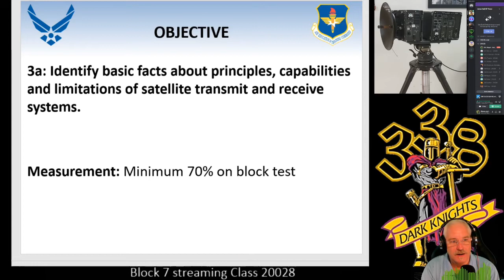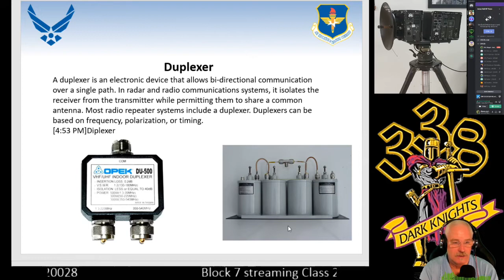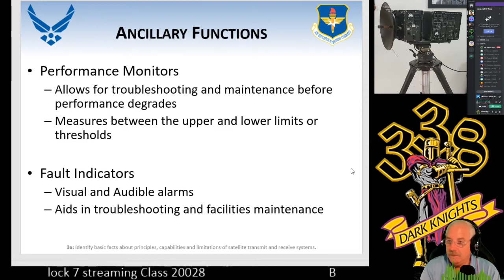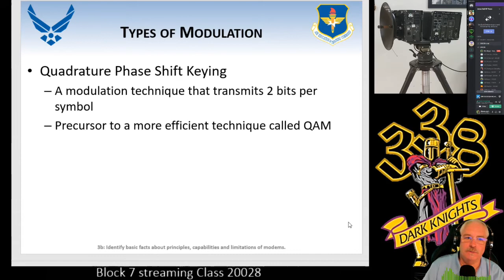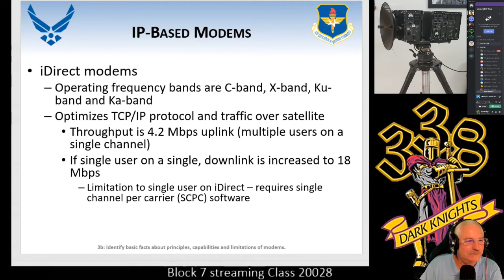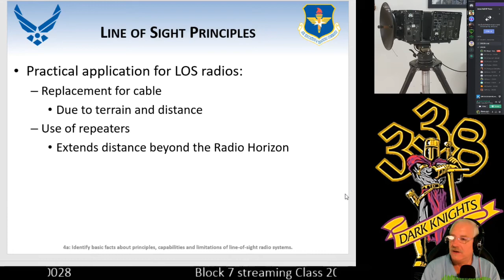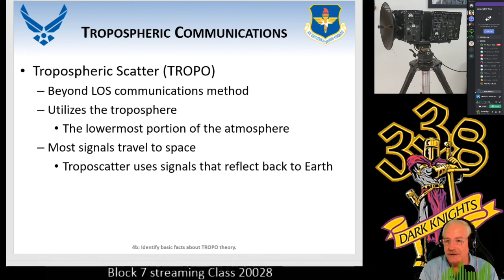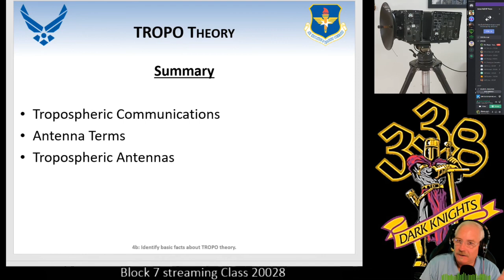Class 20028 Morning Session 18 June 2020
Covering Objective 3a, 3b, and 4a.  Basic Radio Picture, Fundamental Radio Parameters, Radio Performance Assessment, Ancillary Functions, General Modem Principles, Types of Modulation, Forward Error Correction, Interleaving, Traditional Modems, IP-Based Modems, Line of Sight Principles, Repeaters, Limitations of Repeaters